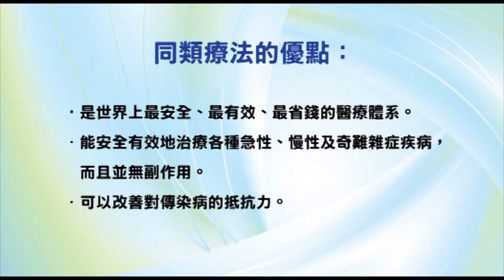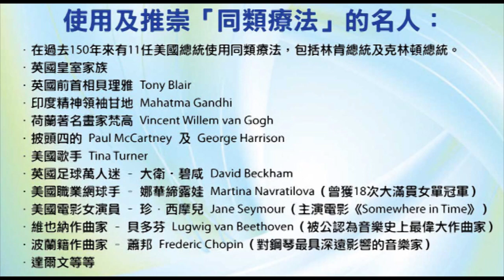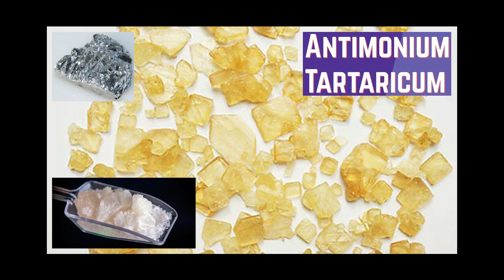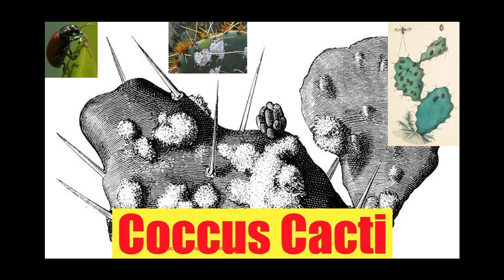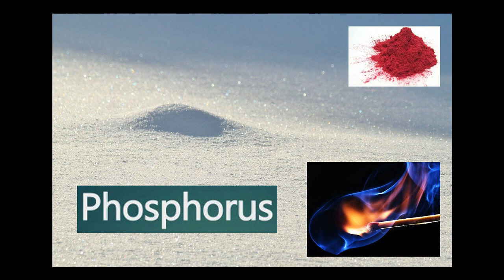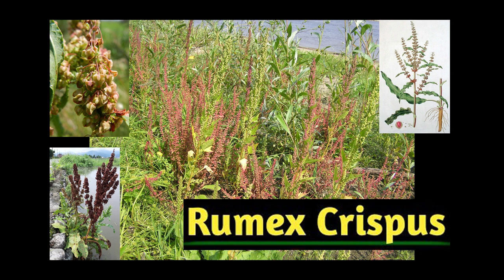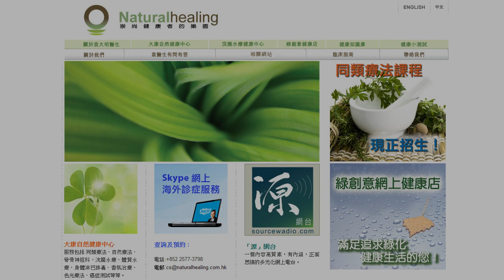《自然療法與你》- EP566 - 咳嗽和支氣管炎的同類療法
今集袁醫生和 Della 同大家詳細講解如何使用同類療劑處理「咳嗽和支氣管炎」（cough & bronchitis）。
【處理咳嗽和支氣管炎的同類療劑】
酒石酸銻 Antimonium Tartaricum 30C：